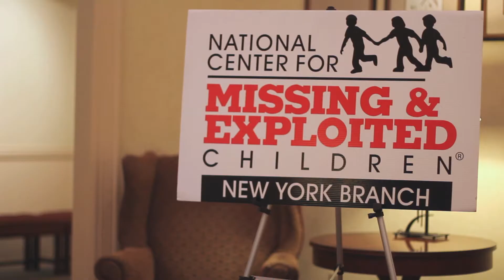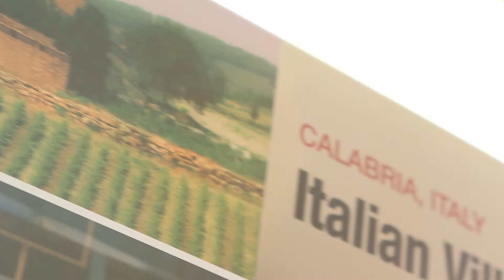Bucket List Gala 2012- Rochester, NY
2012 Bucket List Gala